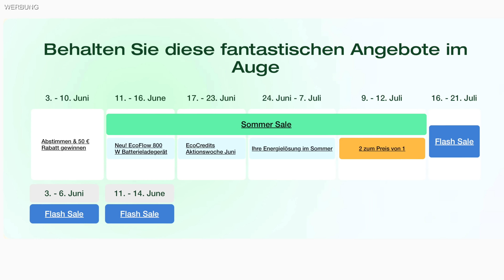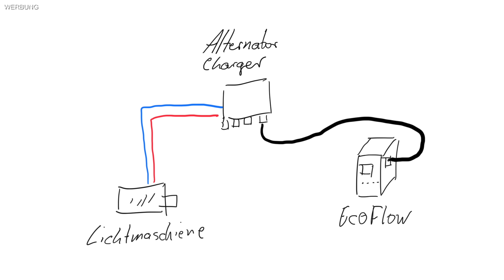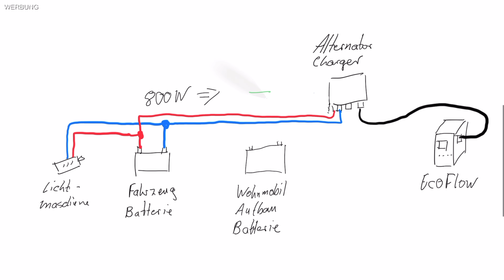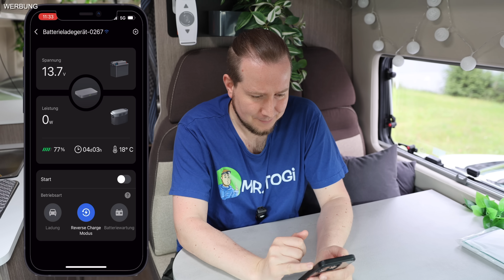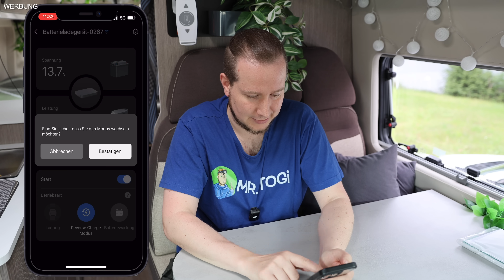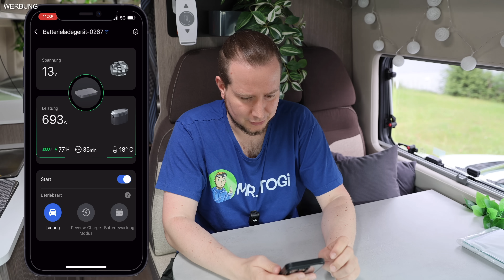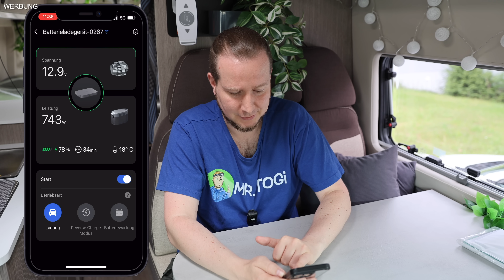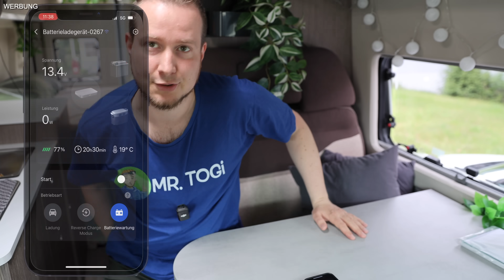NEU: EcoFlow mit 800W im AUTO laden! ⚡️ Alternator Charger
📌 *VIDEOBESCHREIBUNG* 📌

🛒 ▬▬▬▬ _*HIER ANSEHEN**_ ▬▬▬▬ 🛒

‼️ EcoFlow Summer Sale!
_Spare zusätzlich mit "Togi10" 10% auf deine Bestellung vom 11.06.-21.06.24:_

😢 _Bist du zu spät? Dann kannst du mit "Togi5" immerhin 5% sparen:_

🛒 ▬▬▬▬ _*HIER KANNST DU SPAREN**_ ▬▬▬▬ 🛒

🎞 ▬▬▬▬ _*WEITERE VIDEOS*_ ▬▬▬▬ 🎞

📝 ▬▬▬▬ _*BESCHREIBUNG*_ ▬▬▬▬ 📝

Hey zusammen,
Der EcoFlow Alternator Charger ist ein neues Produkt von EcoFlow. Er sieht zwar aus wie der PowerStream, hat aber eine ganz andere Funktion. Damit ist es nun endlich möglich die Powerstation im Fahrzeug/KFZ/Wohnmobil mit mehr als 100W zu laden. Das ganze nicht mehr wie üblich über den 12V Zigarettenanzünder Anschluss, sondern mittels Alternator Charger bis zu 800W direkt aus der Lichtmaschine.
Wie das funktioniert zeige ich dir in diesem Video.
Euer Togi 👋